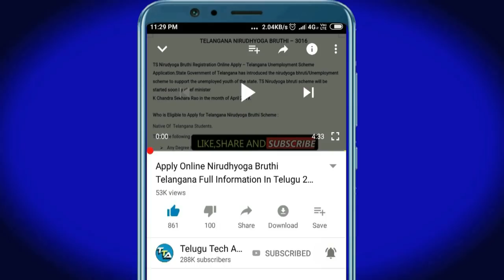రాష్ట్రవ్యాప్తంగా స్కూళ్ళు కాలేజీలు బ్యాంకులు బంద్,ఇక్కడ మొత్తం వార్త చూడండి..